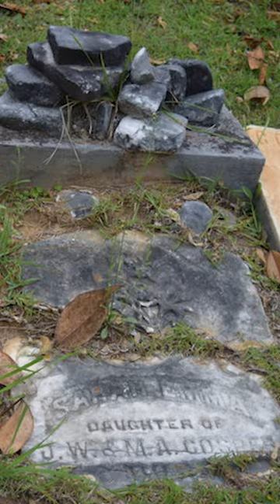Struck by LIGHTNING 7 different times!